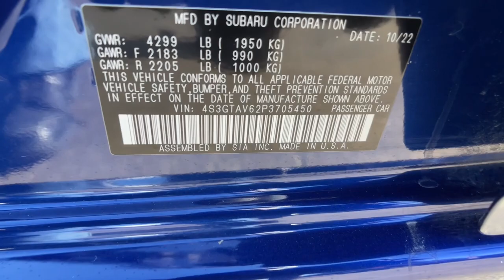2023 Subaru Impreza Carson City, Reno, Lake Tahoe, Northern Nevada, Susanville, NV S23365A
Sapphire Blue Pearl Used 2023 Subaru Impreza Premium available in Carson City, Nevada at Michael Hohl Subaru. Servicing the Reno, Lake Tahoe, Northern Nevada, Susanville, NV area.

2023 Subaru Impreza PremiumCVT Lineartronic AWD 2.0L DOHC 28/36 City/Highway MPGThis vehicle comes with a 90 day or 3,000 mile limiited powertrain warranty!! This vehicle is NOT sold as-is!!! (Vehicles over 125,000 on the odometer excluded from limited powertrain warranty.)